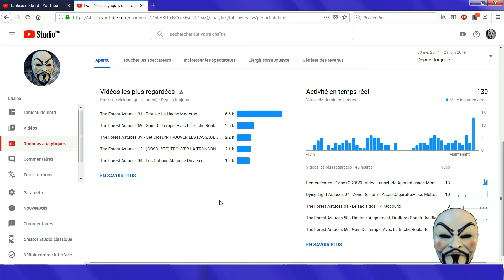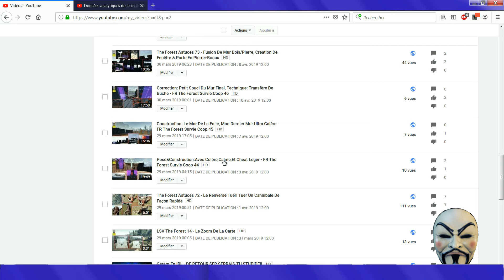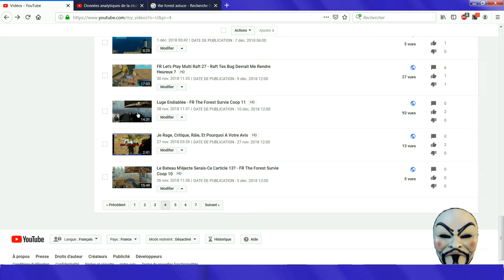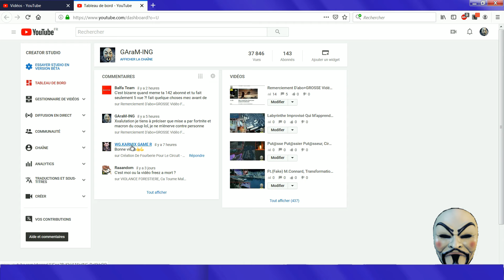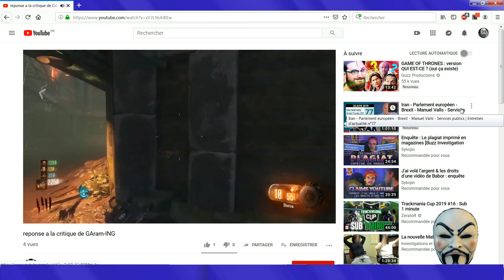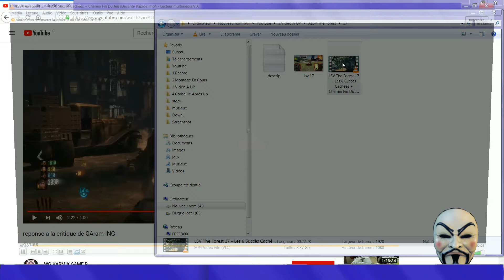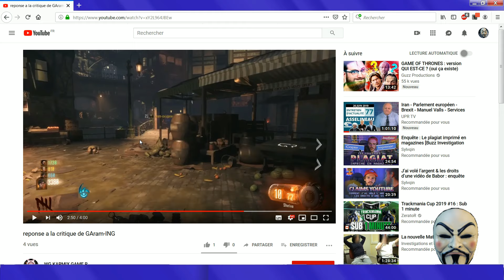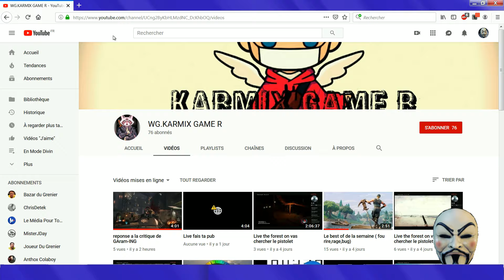LOL,PHALLIQUE,FORTNITE,ASTUCES,TROoMTROom,EMBROUILLE,HENTAI,ASMR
? coucou je fais un test de titre pour comprendre faut regarder la vidéo désolée.